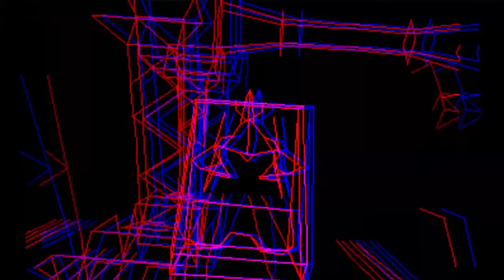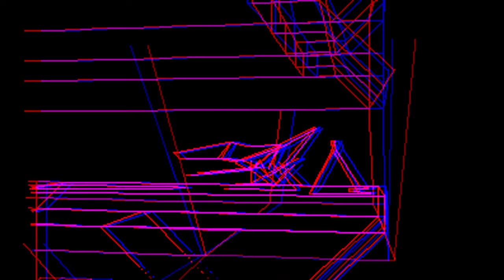Virtual Boy - Every Title Screens - Complete Collection (Official Releases)